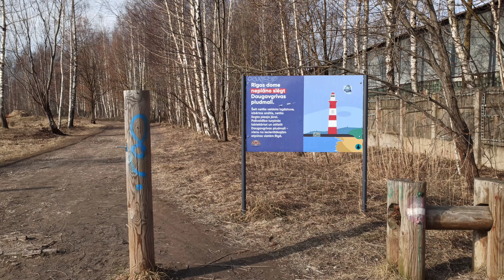Маяк и береговые укрепления / ретро фото / Coastal fortifications / Bāka un piekrastes nocietinājumi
Идём к маяку, чтобы проверить ретро фото других, предыдущих маяков с того же ракурса и по дороге, также сравнить те места, где стояла береговая оборона во времена первой мировой войны.

Спасибо большое!♥️

таймкоды:
00:01 - дорога до маяка
04:41 - пришли на место
07:24 - загадка постройки бункера
08:36 - загадка красного песка
08:53 - маяк